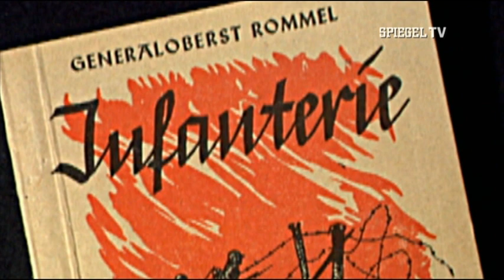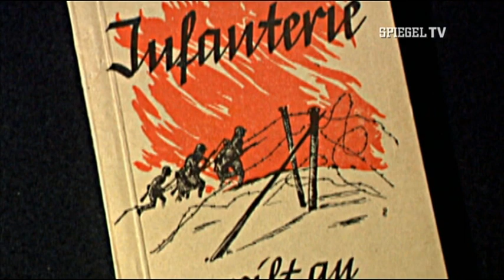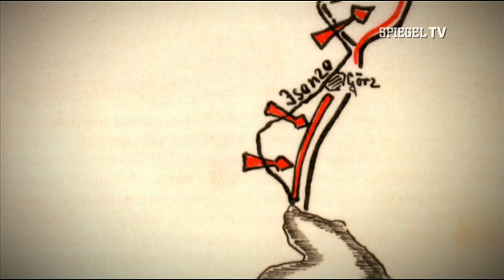Mythos Erwin Rommel | Teil 1 | Spiegel TV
"Mythos Erwin Rommel" ist eine Spiegel-TV-Dokumentation aus dem Jahr 2012, die sich kritisch mit dem Leben und der Rolle des deutschen Generalfeldmarschalls Erwin Rommel während des Zweiten Weltkriegs auseinandersetzt. Die Dokumentation beleuchtet seine militärischen Erfolge in Nordafrika, aber auch seine Verstrickung in das nationalsozialistische Regime. Mithilfe von Experteninterviews und historischen Analysen wird versucht, ein umfassendes Bild von Rommels Persönlichkeit und seinem Platz in der Geschichte zu zeichnen.